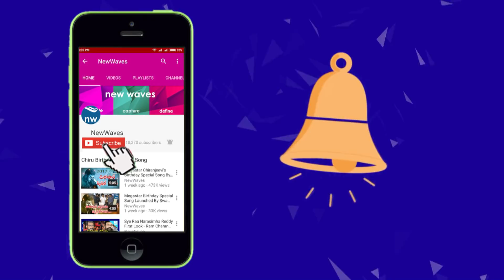Janasena Leader Nadendla Manohar about Pawan's Train Journey from VIjayawada to Tuni | New Waves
janasena leader nadendla manohar about pawan kalyan's train journey from vijayawada to tuni